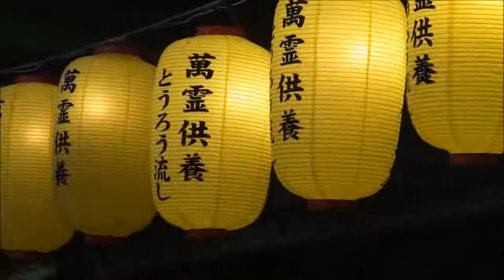灯ろう流し～那珂湊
8月16日に、ご先祖様をあの世へ送る行事が行われました。今年で35回目、東日本大震災の犠牲者の方の供養も兼ねています。港一面に浮かぶ灯ろうに神秘的なものを感じました。